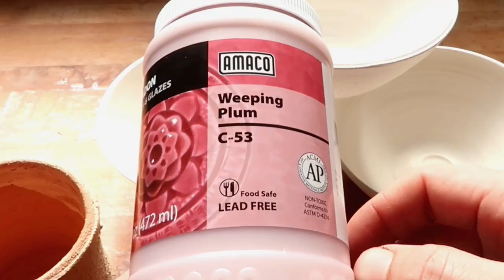Mug trade episode 1 (ceramic Sabrina)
hello you potters, how are you today. this will be the pilot episode for season of the trade. a playlist solely dedicated to a time in the channel where I wanted YouTube friends and I also wanted to help my community get more exposure.
in this episode I will be explaining how the trades go, this will be the first of a three-part episode for ceramic Sabrina specifically

later nerds

** My website ( where you can buy my work and frolic around)

 zip:95823
 name: Donte the potter

** mud peddlers podcast :
Look up mud peddlers up on spotify! or click this